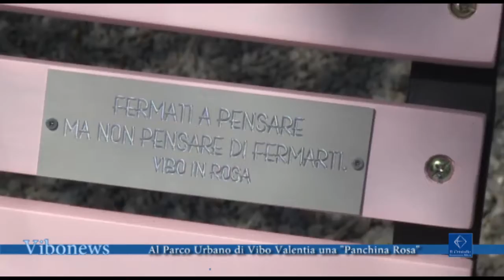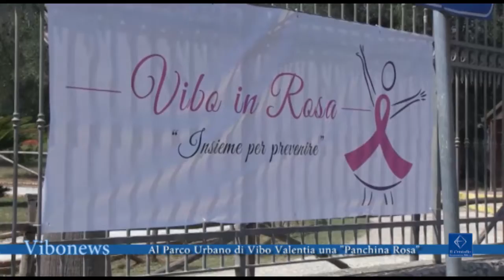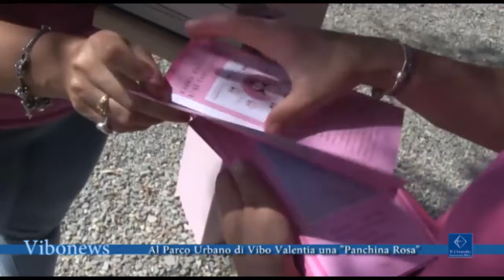Al Parco Urbano di Vibo Valentia una Panchina Rosa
Una panchina rosa è stata posizionata all’interno del Parco Urbano di Vibo Valentia insieme ad una piccola biblioteca free e ad un’installazione in ferro battuto, dal comitato Vibo in Rosa, a ricordo di tutte le donne che combattono la loro battaglia contro il cancro.

Intervista. Stefania Gatto, Caterina Consoli, Desirè Accorinti, Carmen Dimasi